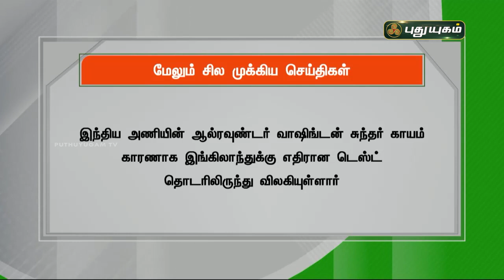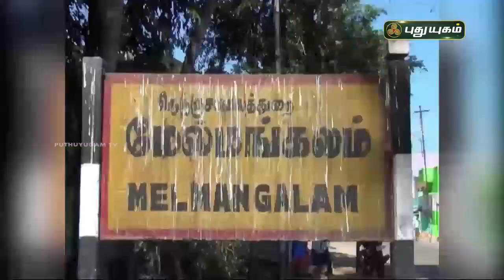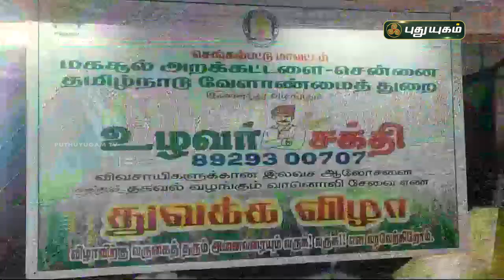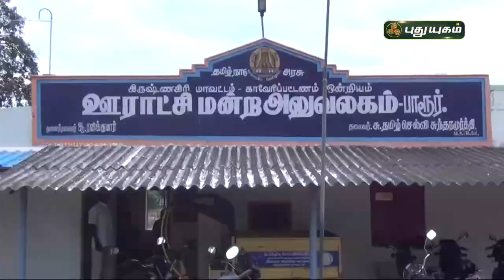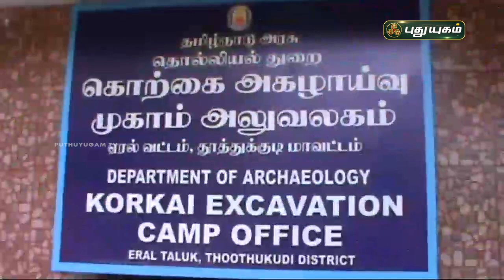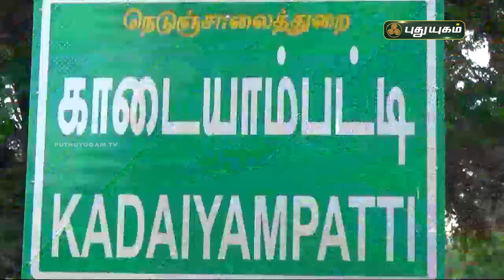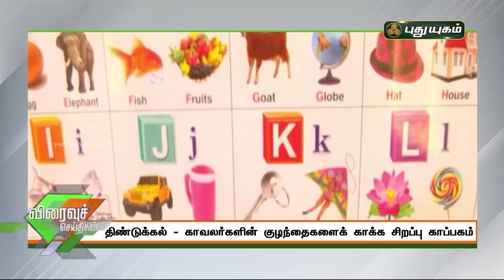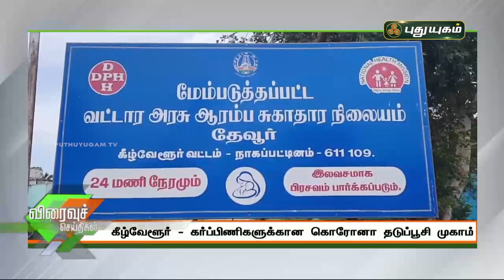புதுயுகம் செய்திகள் | 8 AM News | 23-07-2021| Puthuyugam News | PuthuyugamTV